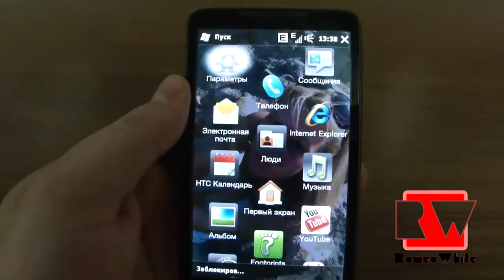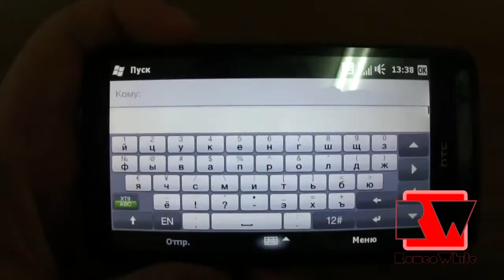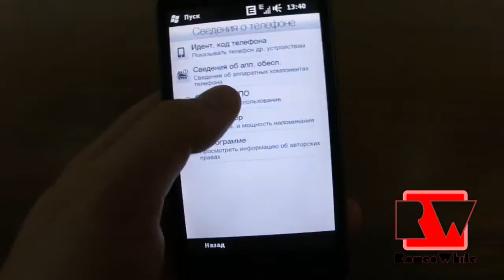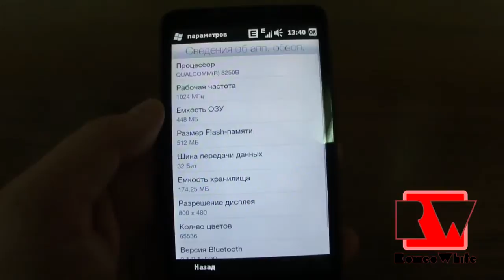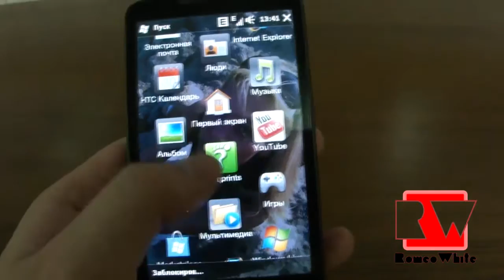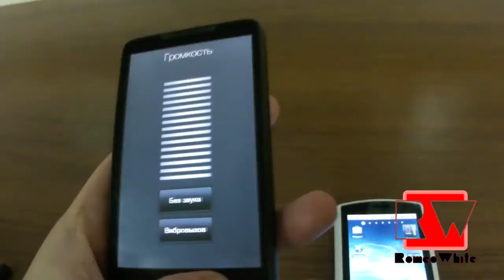Короткое знакомство с HTC HD2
Небольшое видеознакомство с HTC HD2